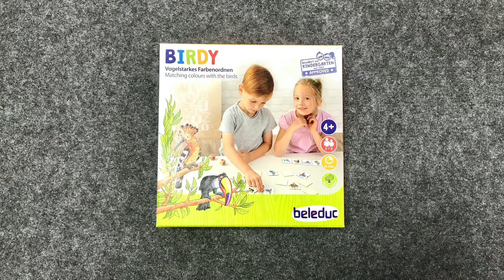Beleduc Birdy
Play-experience-learn